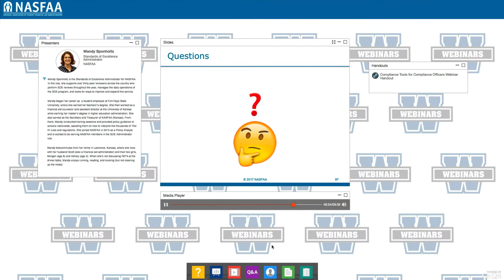ON24 + NASFAA: Interactive training and webcasting solution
NASFAA discusses why they use ON24's interactive training and webcasting solution to build collaborative, engaging learning environments.